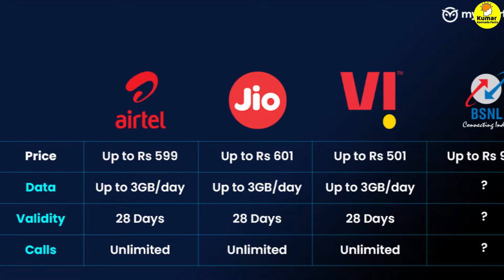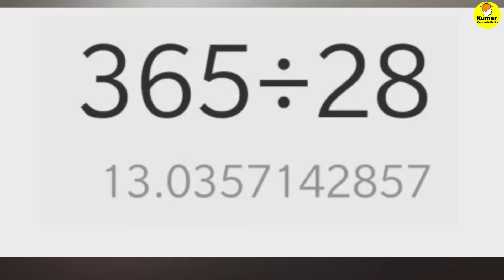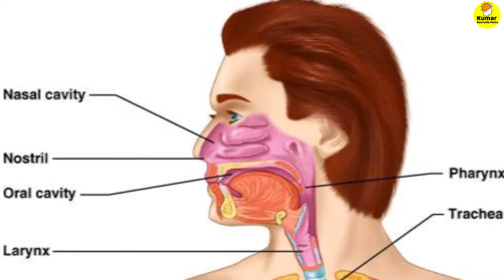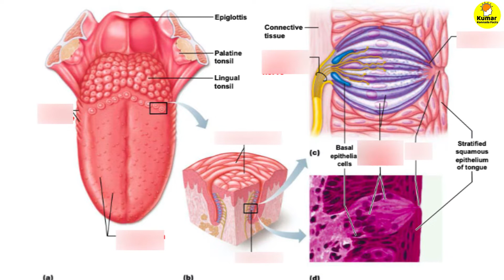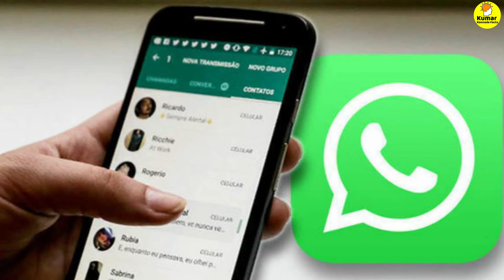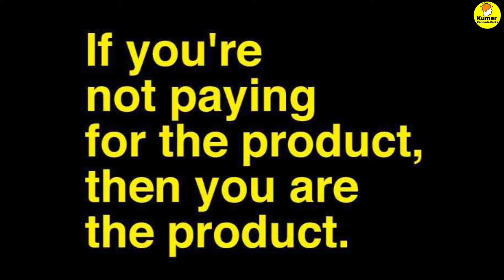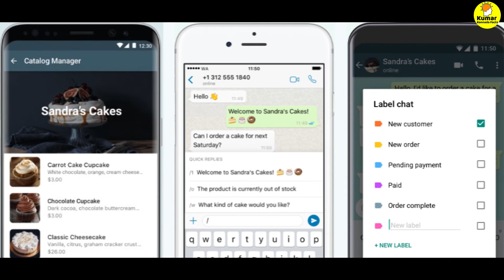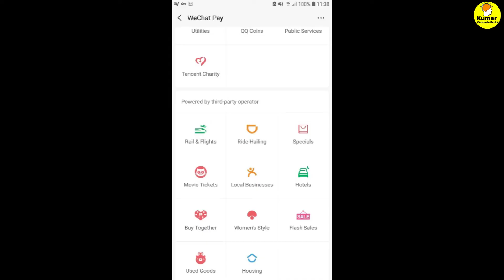ವಿಮಾನದಲ್ಲಿ ಆಹಾರ ಏಕೆ ರುಚಿ ಇರುವುದಿಲ್ಲ.? interesting and amazing facts in kannada